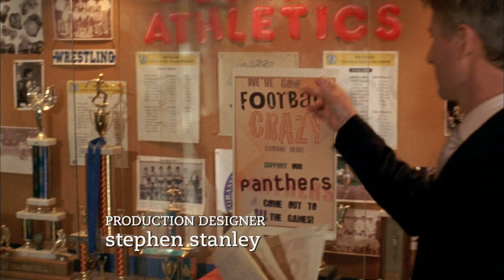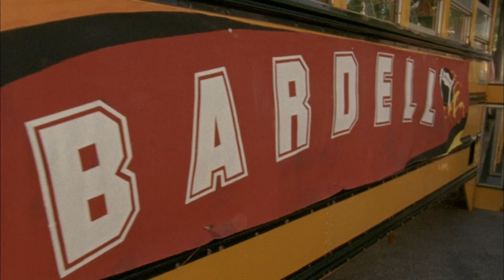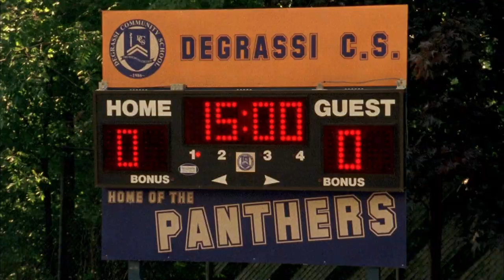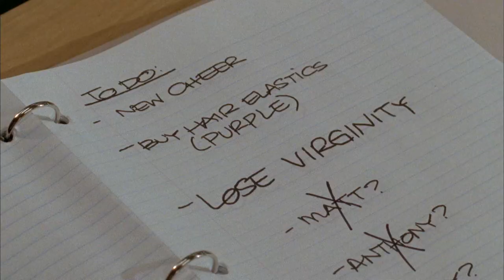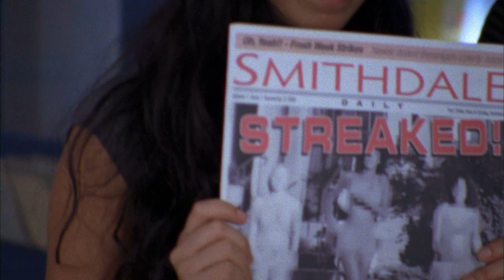Degrassi: The Next Generation - Fight The Power